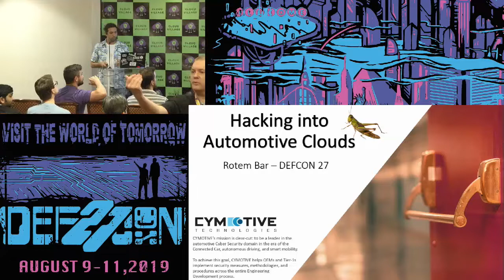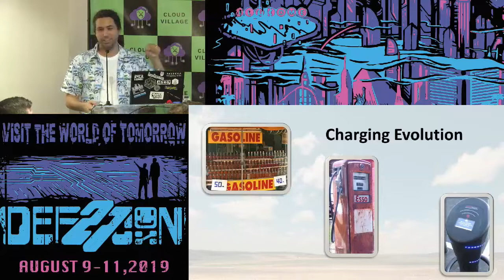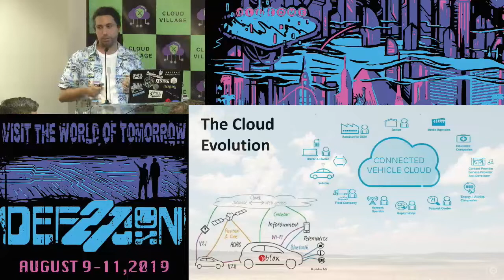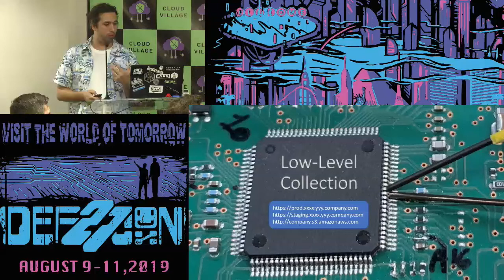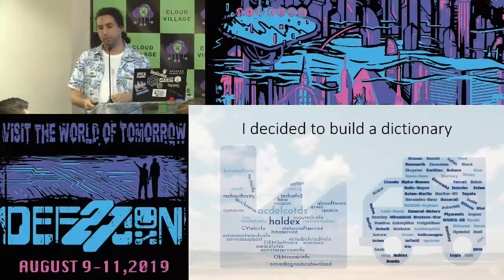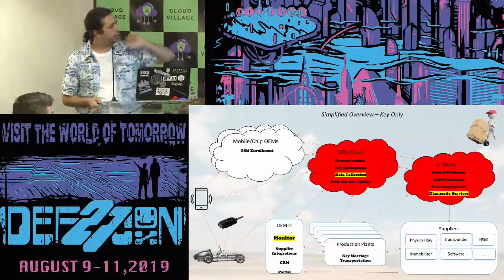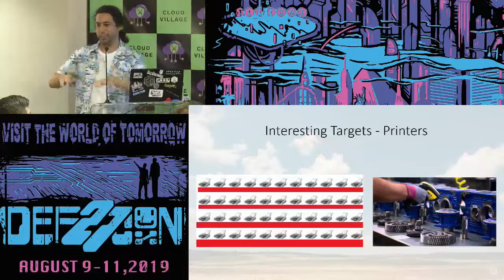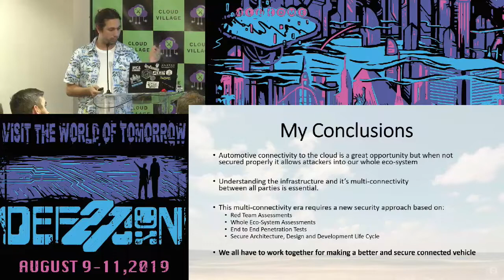Rotem Bar - Hacking into Automative Clouds - DEF CON 27 Cloud Village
In this talk I will share my experience about how I hacked different automotive clouds, techniques I used and goals I pursue after connecting.

In this talk I will give real life examples of:

From zero to hero – Full backend control with examples
Common fails which allow me to jump between networks
Dangers of connected cars - Taking over a car from the cloud
How to break a production line
Cloud credentials leakage
I will talk about the main connectivity areas I look for, supplier integrations and differences between normal clouds and automotive clouds. Once I got a good foothold, Possible targets and places which can harm the most. Where can I jump next inside and how deep the rabbit hole goes.

This will be a technical talk going into places I've experienced personally in the last few years and will try to give a glimpse of the fun life of hacking into the vehicle ecosystem